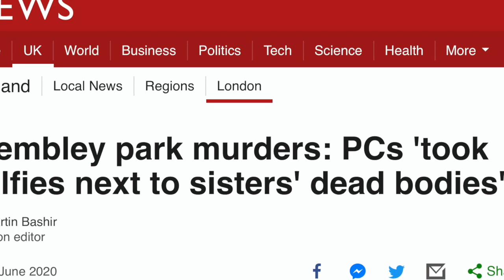Long Overdue Conversation on Racism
I've avoided speaking publicly  about race or racism for over 25 years.  I didn't want to fall into the stereotype of playing 'the race card.'
But it feels that we now need to have a long overdue conversation about racism.  This is my first instalment.

The Revd Dr Calvin T Samuel is Methodist Minister for Rochford and Rayleigh in the County of Essex.